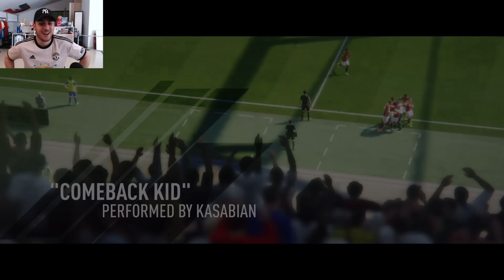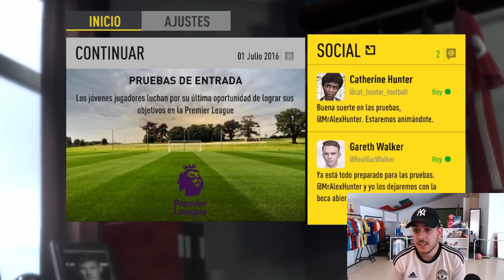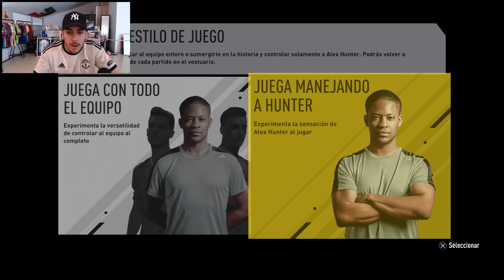EL CAMINO ¿Quién me FICHA? EPISODIO 1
Nueva serie en el canal EL CAMINO